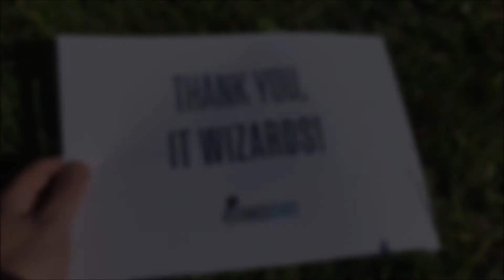IT wizards - a big thanks to the sky and back!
Thank you, IT wizards. You are our Strings of Hope in these difficult times. So we flew a big thanks to you all the way to the sky - on a kite line!